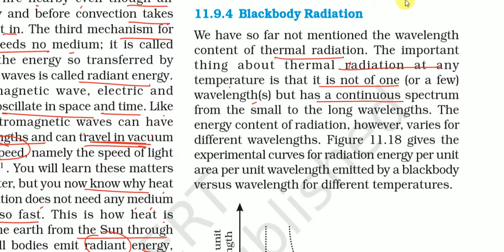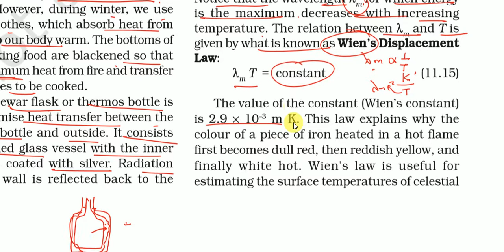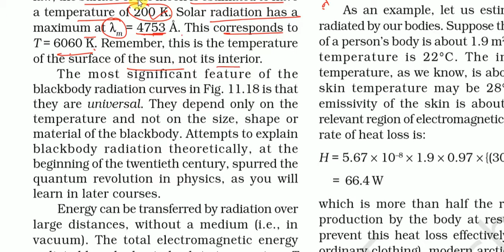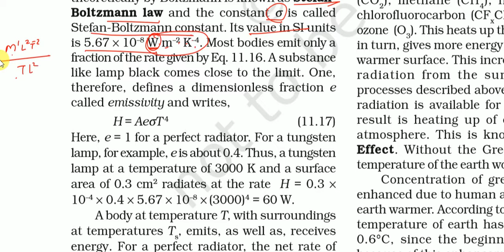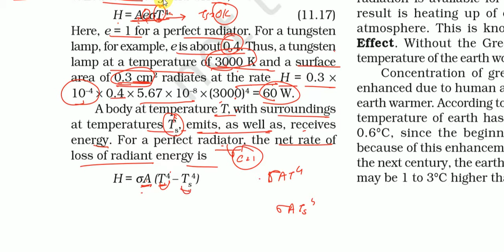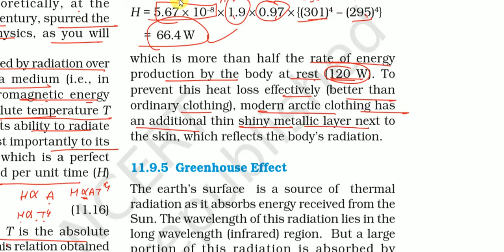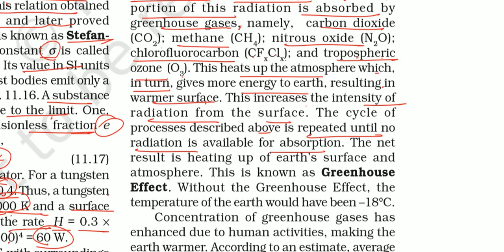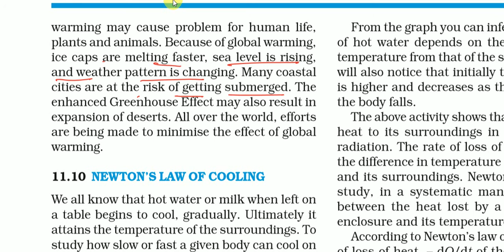2019 STD 11 English Medium NCERT Physics Chapter 11 Part 04